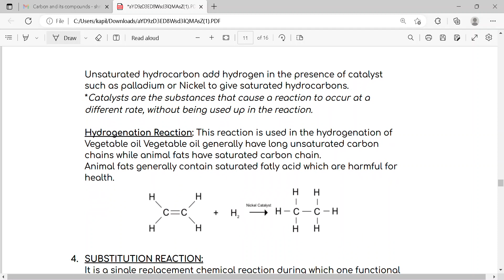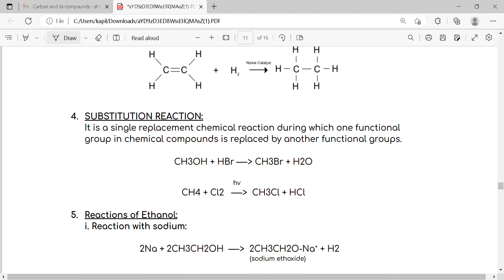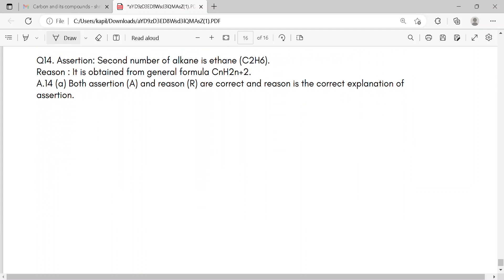Carbon And Its Compounds Complete Chapter For revision With Notes CBSE Class 10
For PDF Notes Contact on our app 👇
📌 sk academy link for free notes, books,mock test,live classes  - 👇

SK Academy is a fast, simple and fun app that I use for learning and growing everyday.